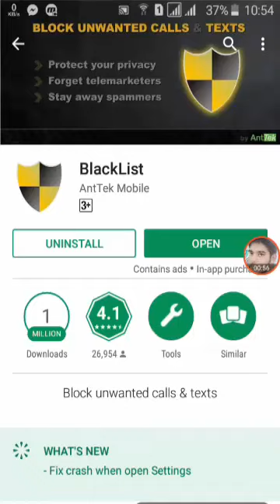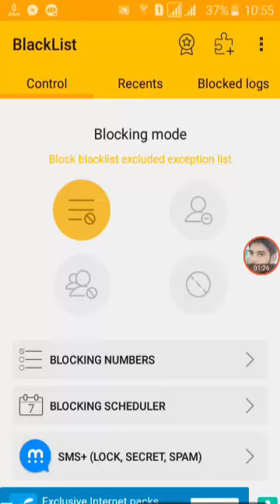How to turn on the blacklist !যেভাবে চালু করবেন ব্লাকলিস্ট !Android Mobile Tips!bangla tutorial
Assalamualaikum. Viewer

Android bary
Android home
Android saggetion
Hello android
Android future
Go android
Android learning
Android learning bangla
Android teacher
Android teacher bangla
Android solution
Bangla Android solution
Android master